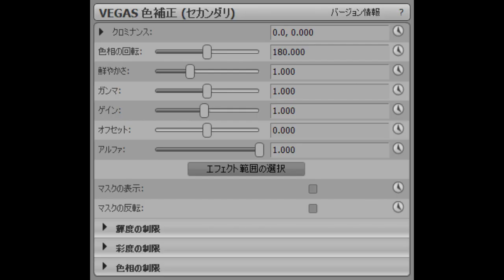How To Make Mystery RoyalPinkFlangedSawChorded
Effect By: TimelyCentralVision1530